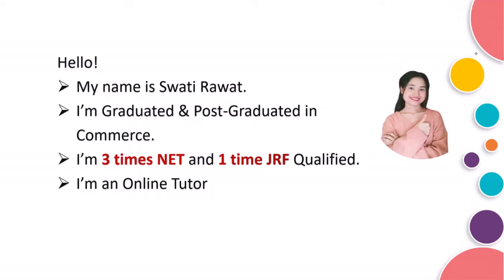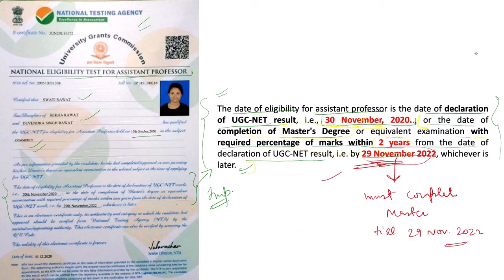UGC NET E-Certificate for Assistant Professor || its validity & eligibility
In this video, I'll be explaining the details mentioned in UGC-NET Certificate for Assistant Professor with the help of my Real certificate.
This video will explain the date of eligibility for this certificate in case you are persuing or completed your master's degree.